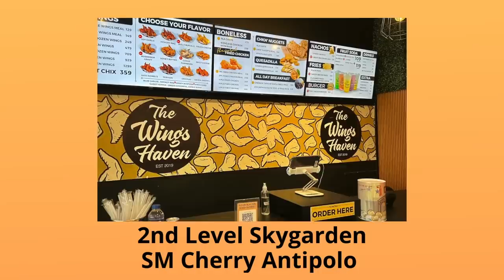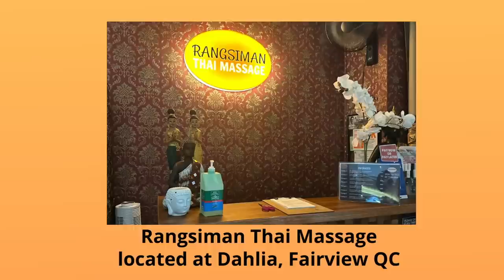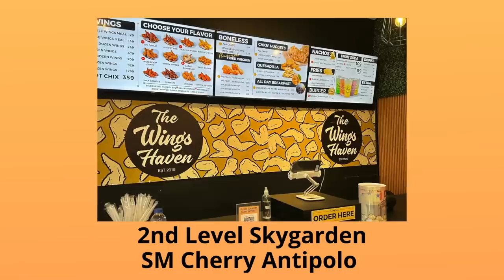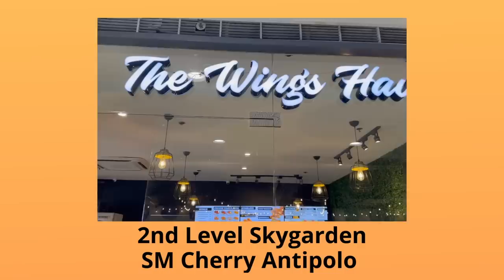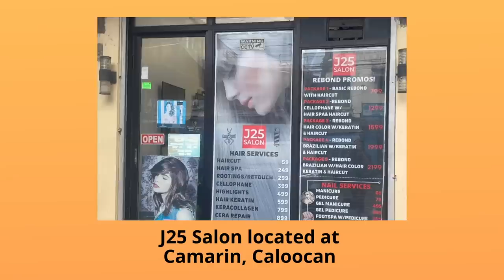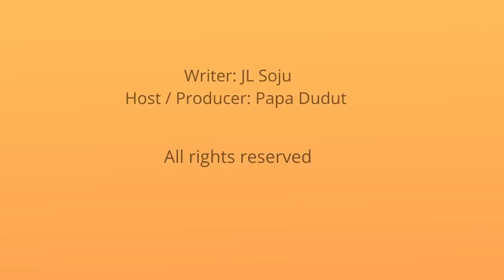KEISHA | HORROR STORIES